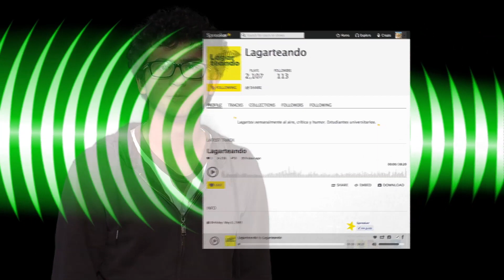Categoría Radio Extracurricular-Lagarteando